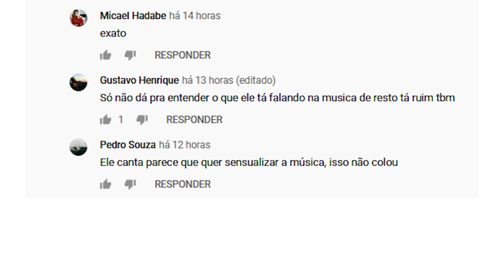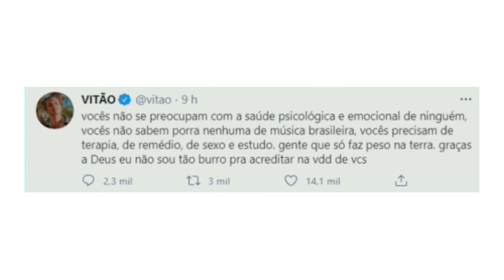Fãs de Whindersson Causam Revolta em Vitão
Pesquisas Relacionadas:
luisa sonza e whindersson nunes
luisa sonza vitão
luisa sonza e vitão whindersson nunes
whindersson nunes namorada
vitão não deixe o samba morrer
vitão alcione
cover vitão
luisa sonza e vitão
vitão whindersson nunes
vitão e luisa sonza
whindersson nunes maria
whindersson nunes pai